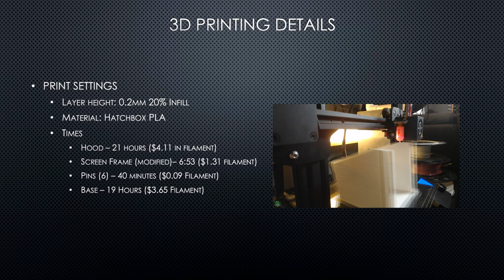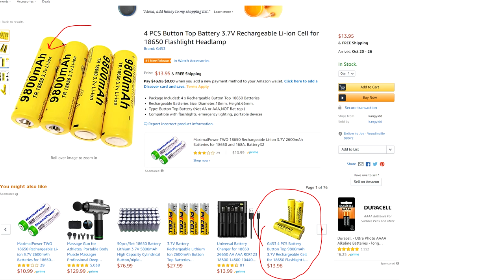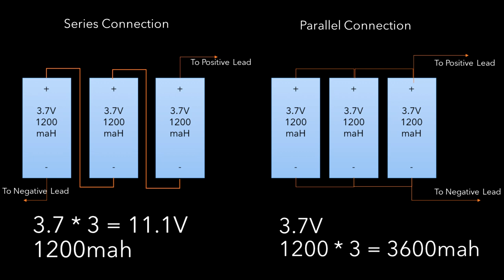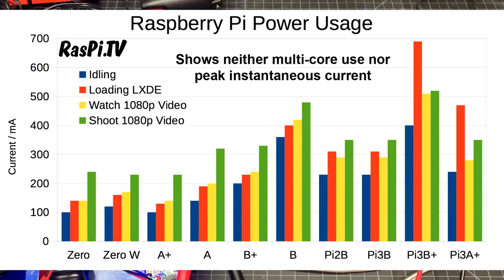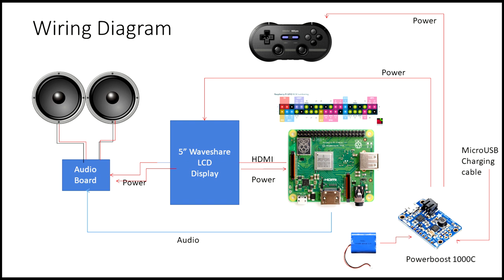Ultimate 3D printed miniature arcade cabinet! (Pi Score build)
A 3D Printed miniature arcade cabinet! (Pi Score build)

I watched the Pi Score video from tested after finding out about it from the Old Made New group on facebook.  This cabinet took me a few weeks to put together due to needing to change up some parts, learning as I went, and trying to cost reduce as much as possible. In the end, the Waveshare display and battery pack cut about 30950 dollars off of the original bill of materials.

I really enjoyed this project...it taught me about power, audio, screens, a bit of 3D modeling and more.  In the end I have an adorable arcade cabinet that looks as good on the shelf as it plays. Since they used an existing controller, the ergonomics and response on the controller feel really good. The screen is bright, and I think with the current batteries I'm at about 3 hours of playtime (and I can get it to 9 by simply getting the 3600mah batteries I mention).

Below is the parts list, and I'll link the STL files I used

Raspberry pi 3 A+
Powerboost 1000C
5" LCD Display
18650 battery holders: 18650 battery holders
JST (2 pin) Connector wires (this is how I did the quick disconnect/connect portions)
64 Gig SD Card
8BitDo N30 Pro 2
Audio Amp and speakers

Note: If you are going to build this, keep this link handy..it's the wiki for the Waveshare board...you need to edit the config.txt (not using notepad..use notepad++ if on windows or similar)

If you're not looking to build your own battery pack, swap out the 18650 and holder for this, which pairs great with the Powerboost chip:
6600mah battery pack

Link to the modified Screen STL (print the screen and brace)

Huge thanks to Sean and Jeremy for the design of this and letting the community build and enjoy it!  On their channel "Bits to Atoms" there are amazing projects to check out (including a custom arcade build!)